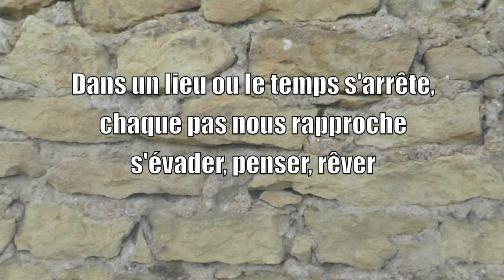Marcher dans la lumiere sur le chemin de Compostelle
Marcher dans la lumière, penser, respirer, s'émerveiller
Sur le chemin de Saint Jacques Compostelle à environ un semaine à pied du Puy en Velay, t out prés du joli village Saint Côme d'Olt dans l'Aveyron au pied de l'Aubrac, il y a un lieu d'accueil et de rencontre.
Un lieu ou l'on peu se ressourcer et se reposer.
Un lieu qui prend la mesure du temps, carrefour multiculturel ou se mêlent pèlerins, marcheurs, touristes venus des quatre coins du monde.
Le couvent de Malet
Un lieu de partage et de spiritualité pour s'y reposer, se restaurer à l'hotellerie de l'Espace rencontre Angèle MERICI.
Une halte magnifique sur le chemin de Compostelle
Convent of Malet to Saint Côme d'Olt in the Aveyron
Leave the space to sensations, breathe, share, dream, escape
Walk in the light
Stop the time on the roads to Compostela